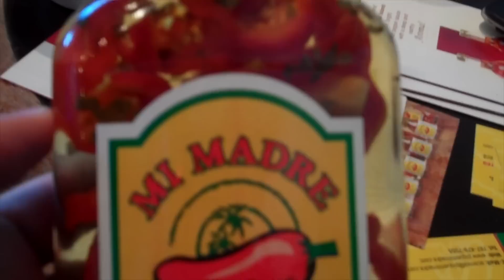Pique Mi Madre 2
Pique Mi Madre